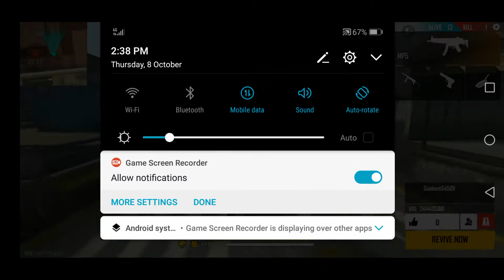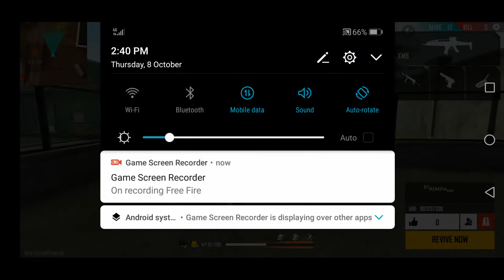Game play with THOMSON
By SANJEEV GAMING 1